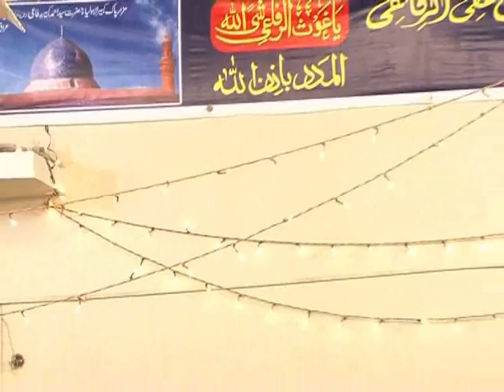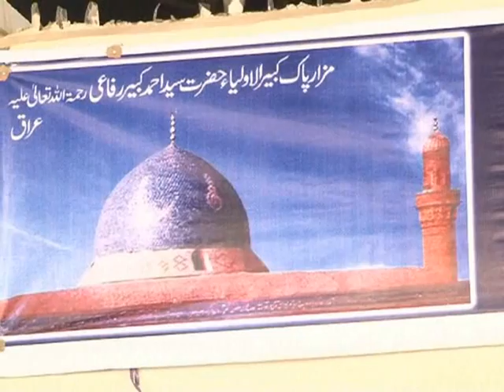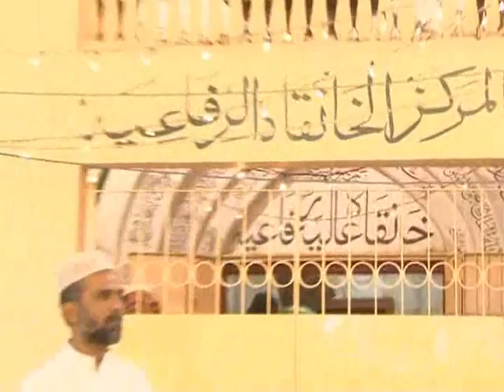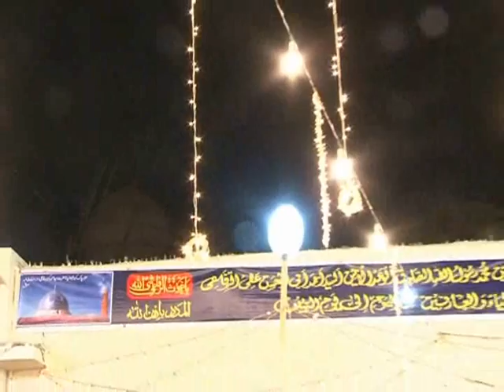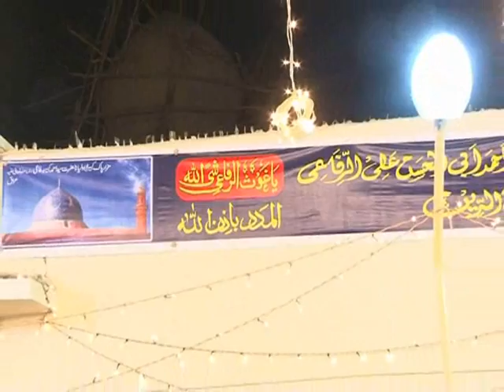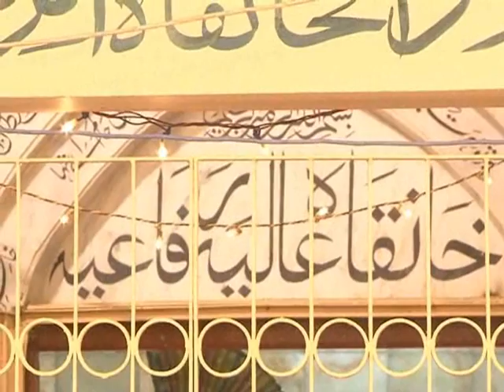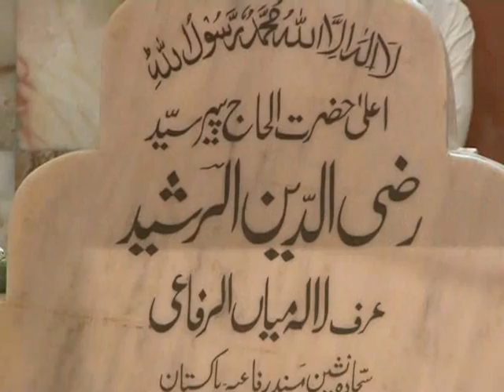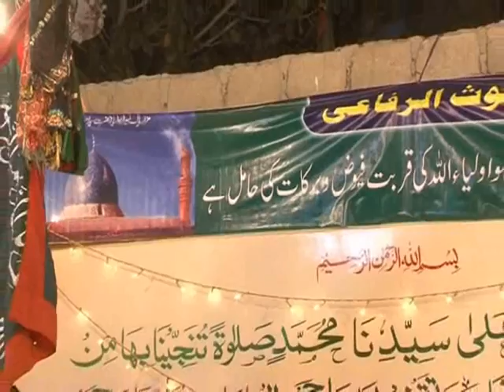Ali Ke Laal Se - Urs-e-Refaie 2014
By: Ghulam Shabbir Sabri Qawwal

Urs-e-Refaie Karachi, Pakistan
29 March, 2014